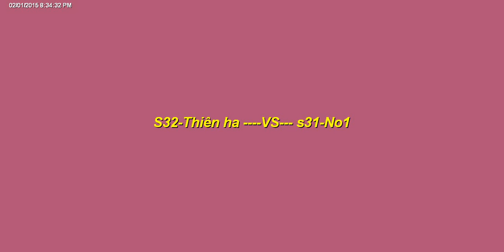[Ngày 2/1/2015] - Trận bang chiến giữa S31-No1 VS s32-Thiên hạ - Độc bộ thiên hạ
Độc bộ thiên hạ s32 - Thiên hạ